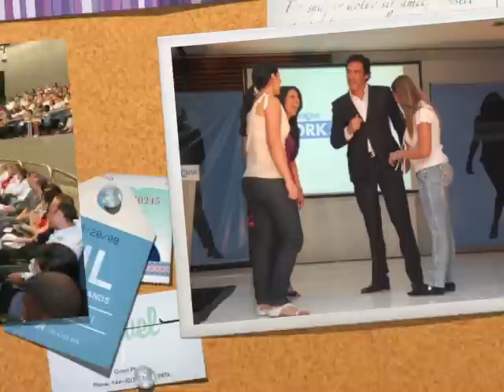Transitions Workshop 2013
La cita anual más importante e ineludible del sector salud visual